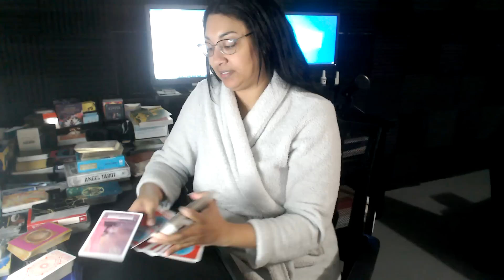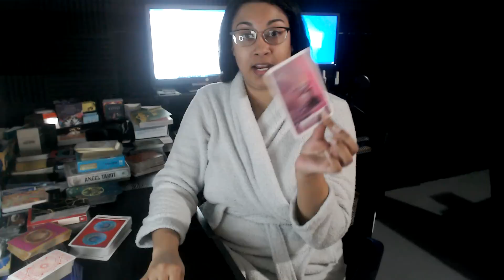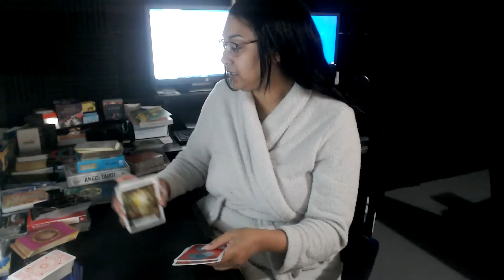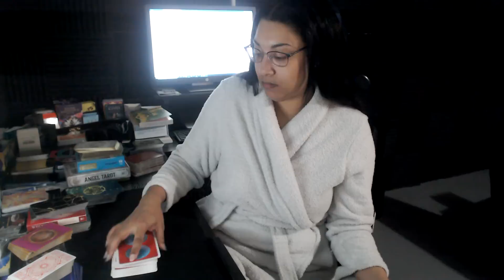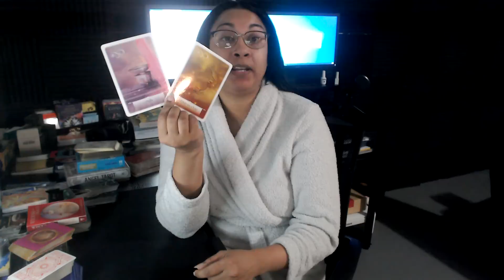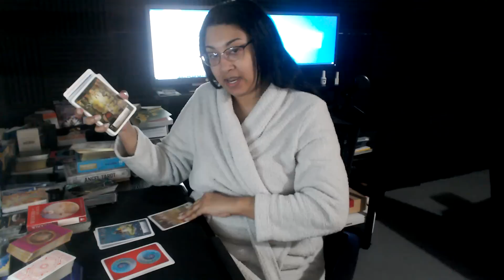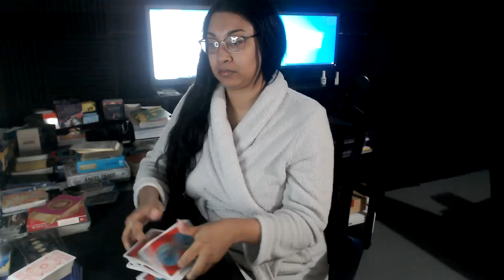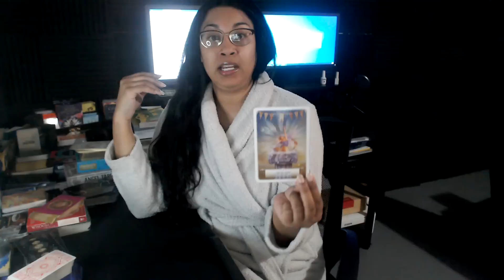ALL SIGNS! ☀️🌙 RISING & VENUS! WHATEVER COMES OUT.